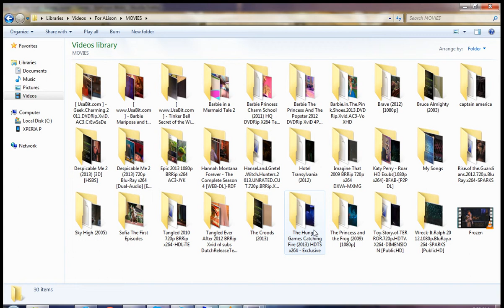sofia the first sofia and jaes dance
Dancing through your heart!!